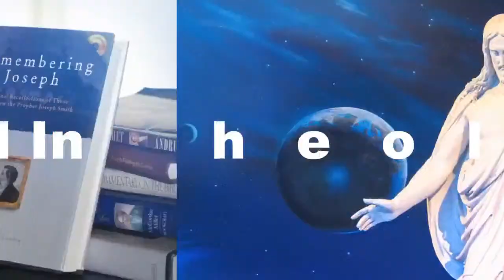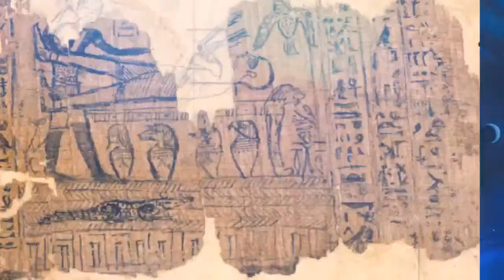Why Hasn't RFM Been Excommunicated Yet? | Mormonism LIVE! 037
Mormonism LIVE: 037: Why Hasn't RFM Been Excommunicated Yet?

With so many people asking "Why Hasn't RFM Been Excommunicated Yet?"  We decided to go right to the horse's mouth and ask a member of RFM's Stake Presidency.  That member of the Stake Presidency will be on with us LIVE to answer that very question and more.

Our Platforms:
🌐MormonDiscussions.org, MormonismLIVE.org